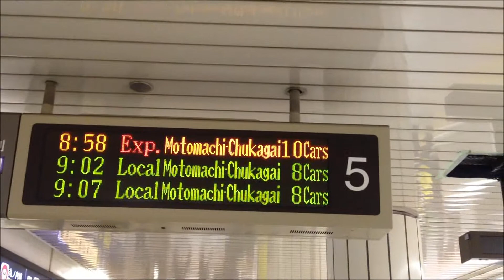東急5050系4000番台急行元町・中華街行き 東京メトロ副都心線池袋駅発車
東京メトロ副都心線池袋駅6番線を発車する東急東横線・横浜高速鉄道みなとみらい線直通の急行元町・中華街行。東急5050系4000番台10両編成。
撮影当日は東急東横線と東京メトロ副都心線の直通運転開始後初の平日ダイヤ。当列車は副都心線・東横線・みなとみらい線でいずれも急行として運転。

＝2013/03/18撮影（iPhone 4S）＝